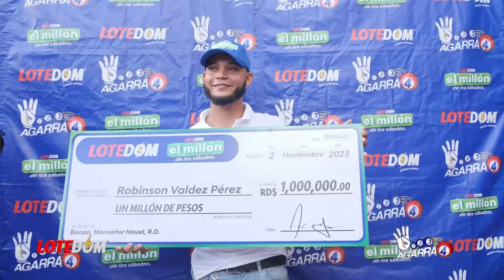Revelado ¡Porque ABINADER NO SE ATREVE A ECHAR CULPA A NINGÚN FUNCIONARIO DE CAÍDA PARED TÚNEL 27!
Hay una razón más allá de la simple política de campaña para echar toda la culpa al clima o cambio climático del desplome de la pared del túnel de la 27 de febrero con Gómez.  Acá con todos los detalles lo que en verdad hay detrás.